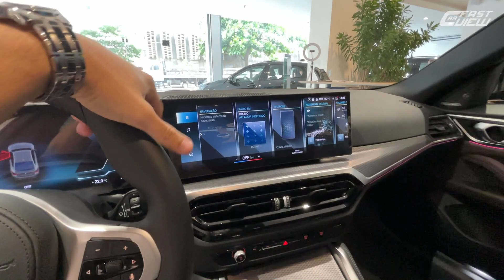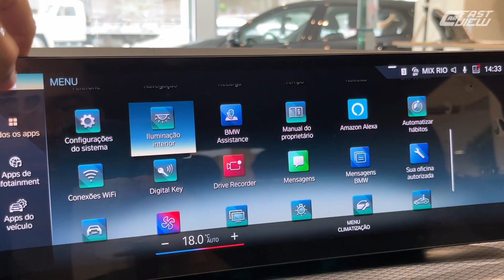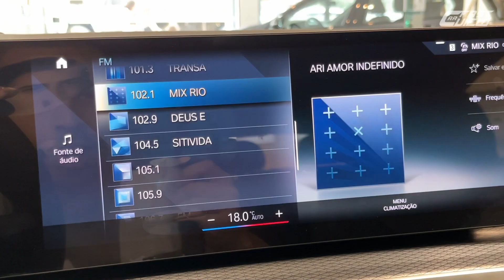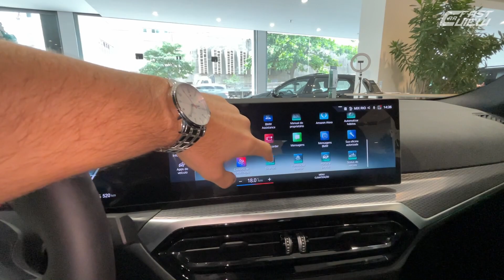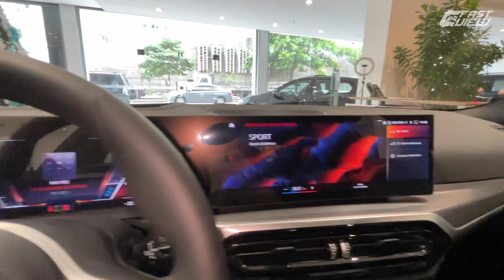NOVO BMW I4 eDRIVE 40 M SPORT 2023 CHEGA COM 340 CV, FRENTE DE M3 E AUTONOMIA DE ATÉ 590 KM!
NOVO BMW I4 EDRIVE 40 M SPORT 2023 EM DETALHES

Avaliei o novo BMW I4 eDrive 40 M Sport 2023, o mais novo sedan 100% elétrico da marca. O modelo chega bem equipado, com baterias de 80 kwh e autonomia de até 590 km! Confira!

⚠️ PENSANDO EM COMPRAR CARRO SEMINOVO OU USADO E QUER SABER O HISTÓRICO COMPLETO DO VEICULO?

00:00 Início
00:17 Preço e detalhes externos
04:22 Detalhes internos
12:54 Motorização
14:01 Iluminação

📊 FICHA TÉCNICA
NOVO BMW I4 eDRIVE 40 M SPORT 2023
Motor: Elétrico
Potência: 340 cv
Torque: 43 kgfm
Transmissão: Automática 1 marcha
0 - 100km/h: 5,7 seg
Vel. Máx: 190 km/h
Autonomia: Até 590 Km
R$ 497.950,00